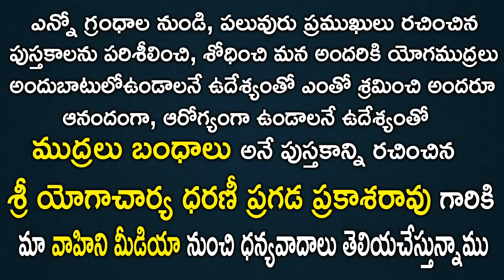ఈ ముద్ర రోజు 25 నిముషాలు చేస్తే సన్నగా ఉన్నవారు బొద్దుగా అవుతారు || Mudra for weight gain (Telugu)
► Blogger :-
► Wordpress :-